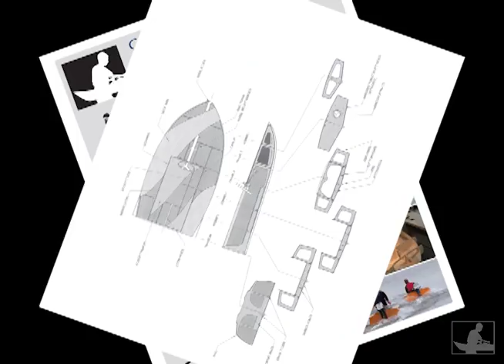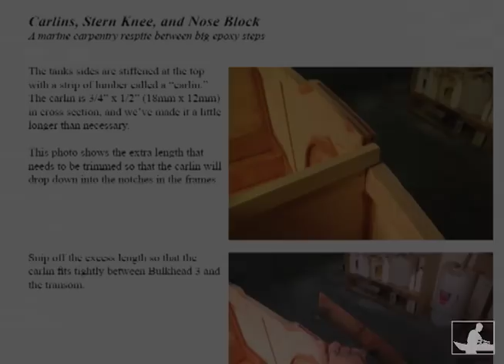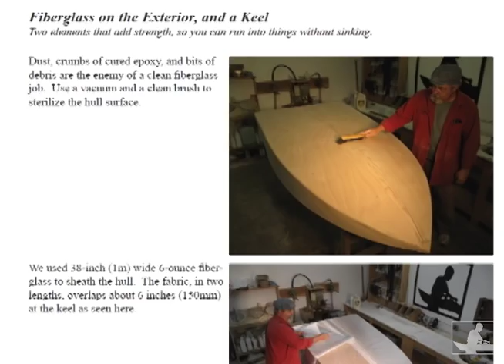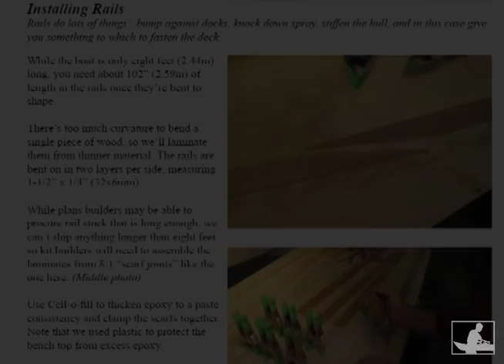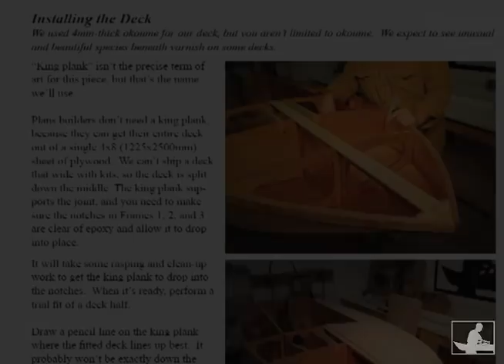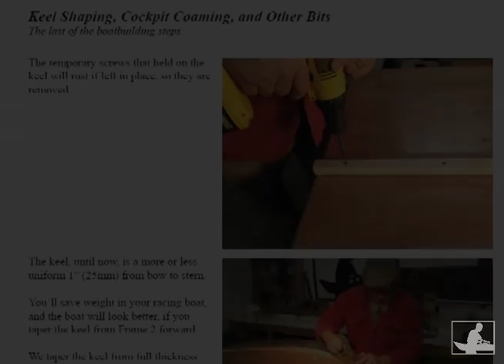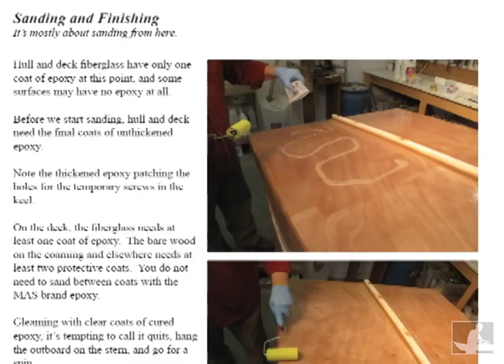Building a Cocktail Class Racer from a CLC Kit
This is a 1939 design by Charles MacGregor, originally published in The Rudder Magazine as an example of what could be done with a novel new material called "plywood."

The Cocktail Class Wooden Boat Racing Association has revived the old design and has built up the class as a forum for safe, inexpensive racing.

Chesapeake Light Craft's kit features precise CNC-cut slot-together parts for quick and accurate assembly of a hull that will "measure in" on race day. Add various steering and throttle options and you're racing. Are there cheaper ways to have a good time on the water? I'm sure, but step into a Cocktail Class Racer and you won't stop grinning for days.